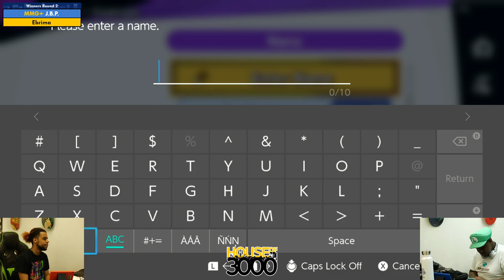Final BoMBS Winners Round 2 J B P vs Ebrima